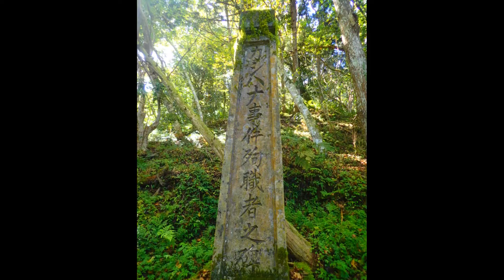Taiwan, Jiaming Lake to Walami (嘉明湖到瓦拉米)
A 6 day hike from Xiangyang National Forest Rec. Area to Walami via Jiaming Lake, Xinkang Mt, and the Eastern section of the Japanese Colonial Period Batongguan Historical Trail.